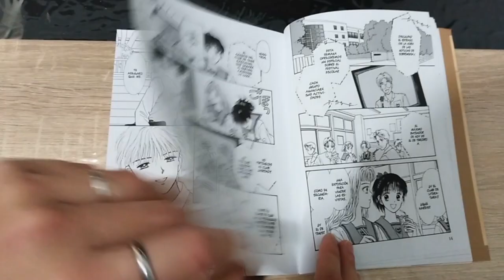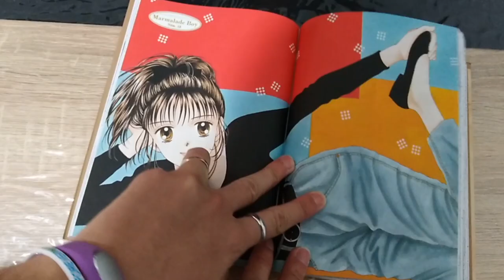RESEÑA DE MARMALADE BOY (LA FAMILIA CRECE) TOMO 2 (DE WATARU YOSHIZUMI)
Buenas, bibliotecarios. ¿Os acordáis del anime LA FAMILIA CRECE? Yo ahora he comenzado a leer sus mangas (de tipo shojo), MARMALADE BOY, de Wataru Yoshizumi y publicados por Planeta Cómics en una edición especial. Aquí os traigo el primer tomo. Si os acordáis del anime y habéis leído el manga contándomelo en los comentarios :)

Lista de deseos
Música empleada

OsianRecords - Tropical Pop